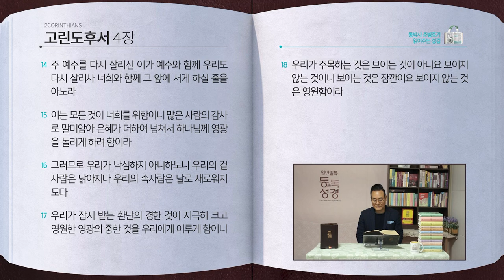[332일] 고후1~4장 | 통박사 조병호와 함께 읽는 성경통독